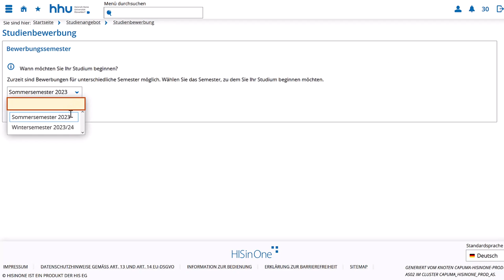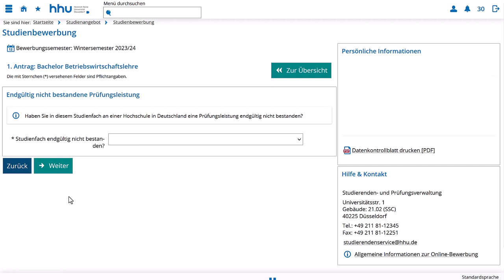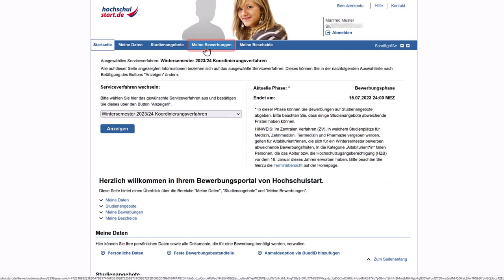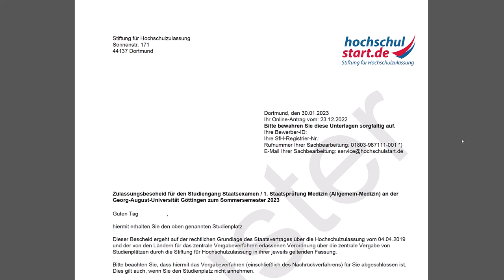Bewerbungsart: Orts-NC - DoSV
Je nach Studiengang muss man sich immer auf eine andere Art für das Studium bewerben. Welche Bewerbungsart für Deinen gewünschten Studiengang gilt, erfährst du